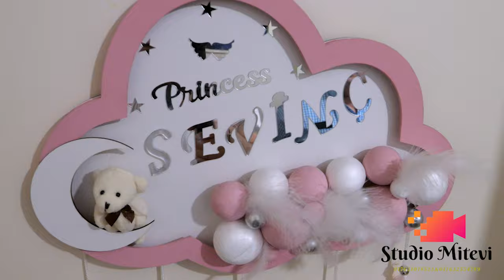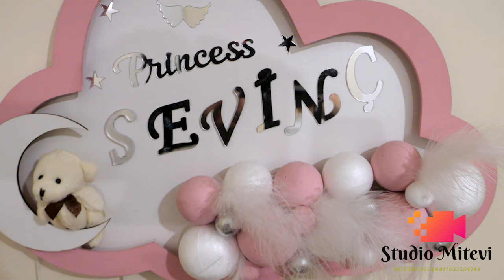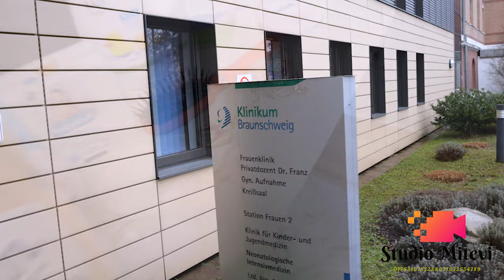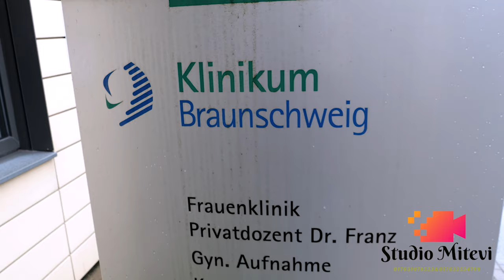hoş geldin Sevinç princess 08.03.2023 Salzgitter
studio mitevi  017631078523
Hannover   foto-video  Erfahrung  mitbringt.
In einem persönlichen Gespräch lassen sich viele Sachen einfach klären
ruft mich direkt An.